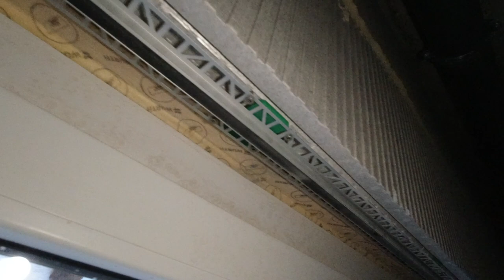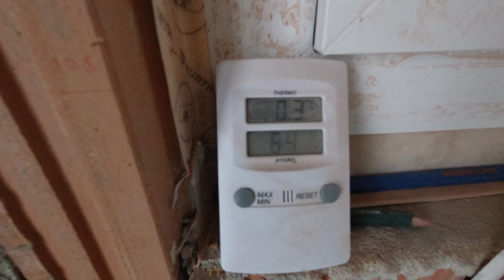Baufortschritt: Zentralstaubsauger, Treppenbeleuchtung, Smart Mirror, uvam.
In den letzten Wochen ist wieder eine Menge passiert. Zu viel, um es im Einzelnen und im Detail vorzustellen. In diesem Video stelle ich die letzten Neuerungen vor und fasse zusammen womit ich bzw. wir uns in letzter Zeit beschäftigt haben.

Dabei werden thematisiert:

0:00 Einführung
1:19 Zentralstaubsauger (EG)
3:48 Montage der Rohrsystems
5:34 Treppenbeleuchtung
7:22 Zentralstaubsauger (KG)
10:06 Beleuchtung in Fensterlaibung
11:55 Steckdosen in Fensterlaibung
13:29 Verlauf der Saugrohre durch das Haus
15:15 Zentralstaubsauger (OG)
16:05 Leerrohre im Flur (OG)
16:40 Neuerungen im Badezimmer (OG)
18:18 Zusammenfassung und nächste Schritte
19:15 Bildimpressionen des Fortschritts

In weiteren Videos werden die einzelnen Themen dann wieder aufgegriffen und fortgeführt.